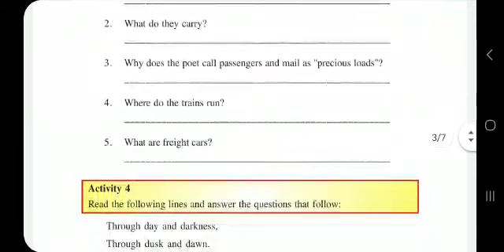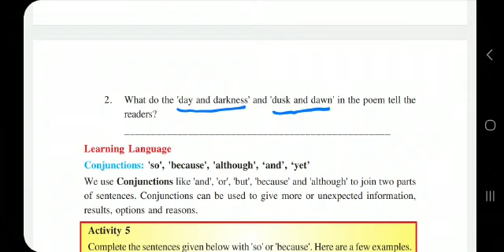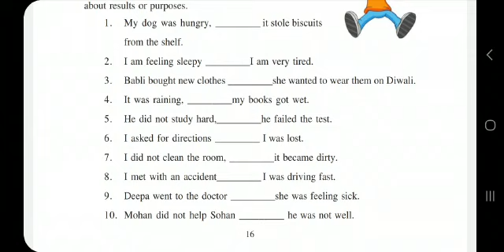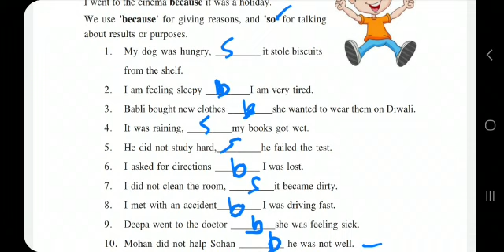Class 7th Lesson-2 Trains|| Part-3||Sunil Kumar||SS Master||GSSS BOYS GURUHARSAHAI